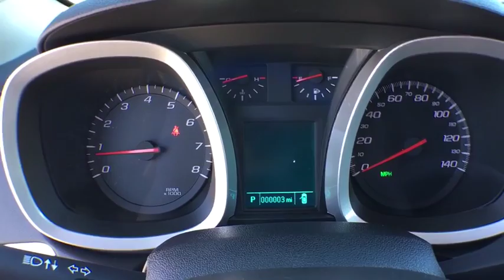2017 Chevrolet Equinox Denver, Lakewood, Wheat Ridge, Englewood, Littleton, CO CV3313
2017 Chevrolet Equinox  - Stock#: CV3313 - VIN#: 2GNFLFE37H6187884

11001 West I-70 Frontage Road N

 Price includes applicable rebates and dealer fees of $599, excluded tax, title and licensing: $500 - General Motors Consumer Cash Program. Exp. 10/31/2016, $500 - Chevrolet National Purchase Bonus Cash. Exp. 10/31/2016, $750 - Chevrolet Select Market Bonus Cash. Exp. 10/31/2016